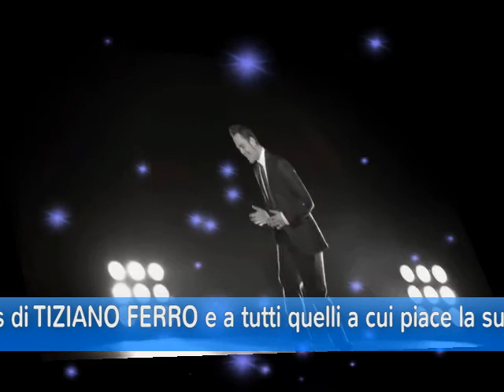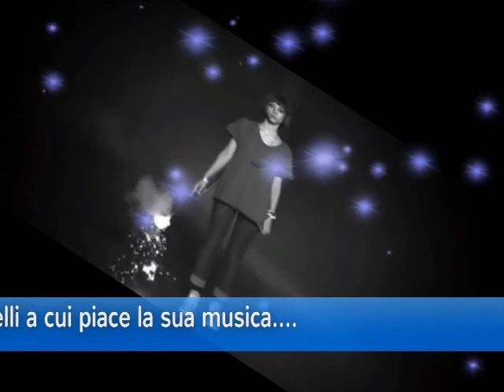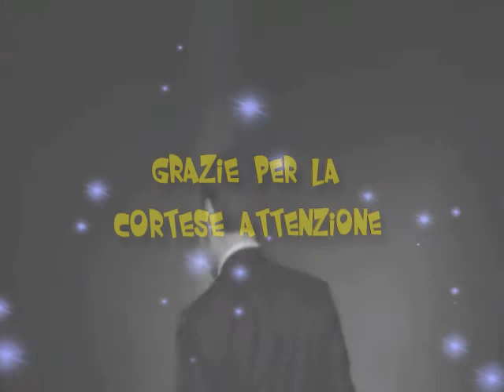PANORAMICA VIDEOMONTAGGIO TIZIANO FERRO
Dedicato a tutti i fans di Tiziano Ferro